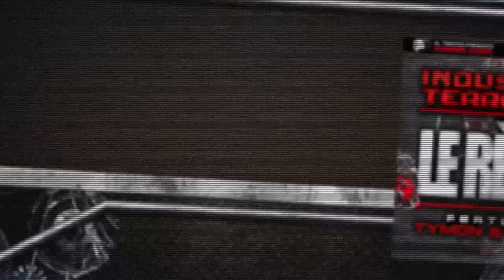Industrial Terrorists - Alignment (Tymon Remix)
Artist - Industrial Terrorists
Track - Alignment (Tymon Remix)
Label - Motormouth Recordz
Cat - MOUTHDATA061
Release Date: Friday 1st April

Also search I-Tunes